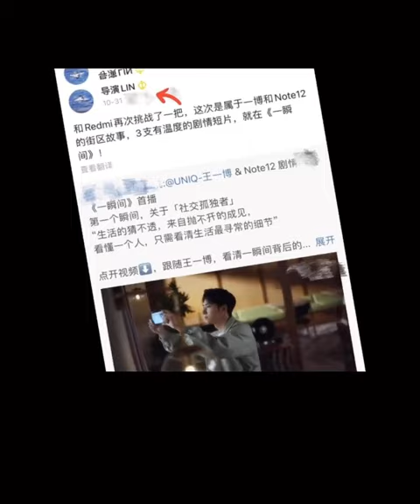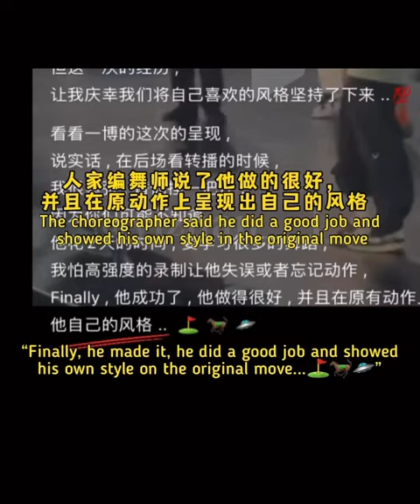【BJYX】Just a CPN/Candy🍬/Whatever for the archive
In the latest redmi ad, dd is holding a yellow cat, which turns out to be the same cat in gg vlog last 2020. In the past, fans could go to all the places in gg vlog, and only this place they don't know. Apparently it was a studio of a director who often worked with gg. The studio is located in Shanghai and very close to sdc studios. In 2020, when dd recorded sdc3, there was a rumor that said, if gg came there at midnight to meet dd(which video of dd entering the car but covered by many umbrellas. there are also photos similar to ggdd)

1.
➥ ggdd once again collaborate with Director Lin
➥ xz visited Lin already in 2020, and played with his cat.
➥ Lin confirmed the location was his studio in the past 7 years.
➥ Yibo’s ad-cat is Lin’s cat.
➥ Lin’s credits with ggdd:
🐰: Joyoung, HeartTex, Dettol, RIO 🦁: BananaIn, Redmi

2.
It’s been an on-going joke that yb will persistently hint at 🍬 he wants us to know until we eat it. And this time the new 🍬 is the iwatch. 10.28 is the iwatch first appearance. 🐢 noticed and begins to cpn. 10.29 yb’s solo opening performance, he added his own twist and personal style to the dance move as per his choreographer post. The choreographer says yb is very pleased with the 3 moves he taught him that he hardly make suggestions to revise. They also talked about having personal style. The laoshi attached a video showing the 3 moves and how yb applied his own style to the original move action. Back to why this is relevant to the cpn, it’s cause this move was changed from cool man arm raised freeze turn to cool Bo freeze turn looking at his watch. You know iwatch. This is basically showing off, pointing to, or whichever way you wanna describe it, it puts the focus on the watch. After this move, it set off more bells in 🐢’s head about the focus of the watch.